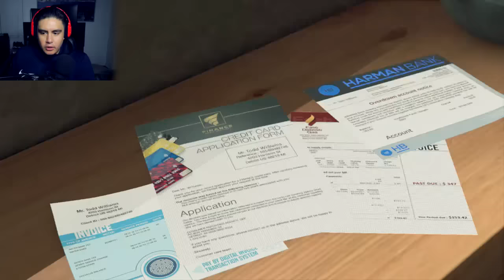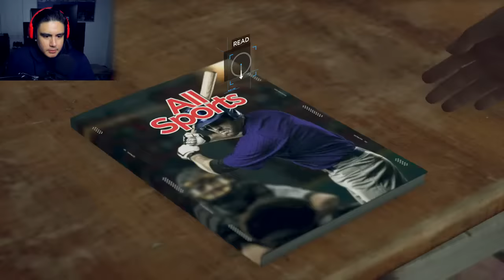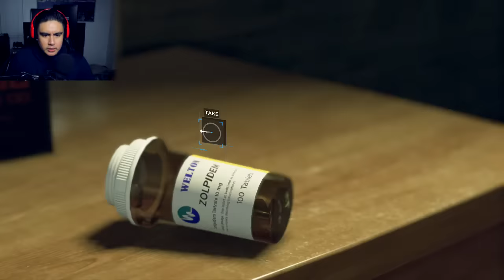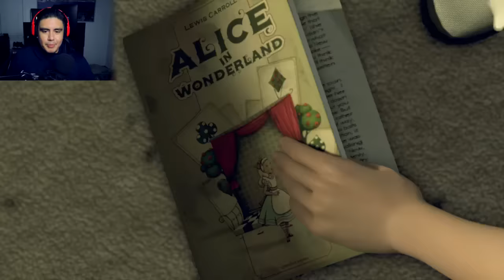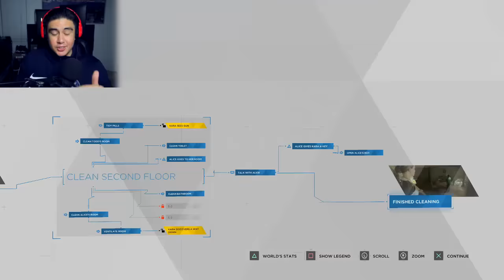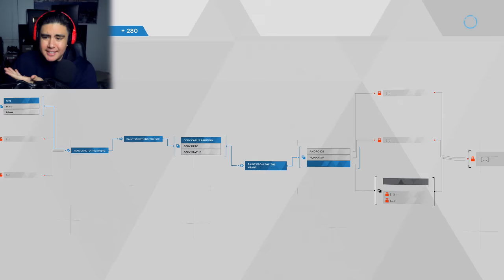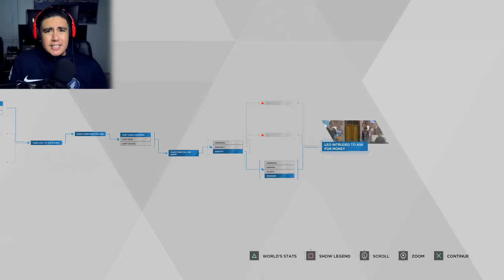YOUR BOY HAD WAY TOO MUCH FUN BEING A ROBOT MAID | Detroit: Become Human [2]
Leave a LIKE on the video if you want the next episode of Detroit: Become Human ASAP!